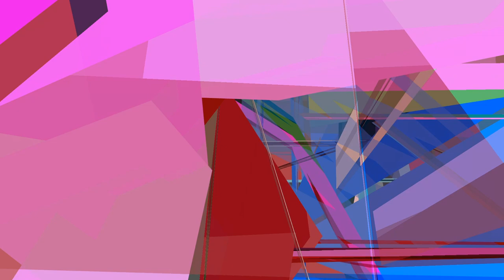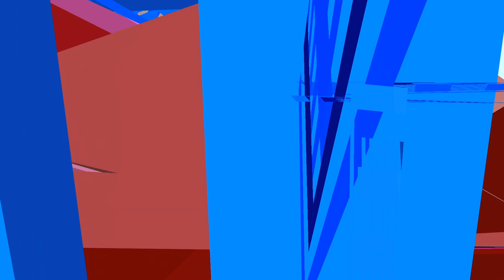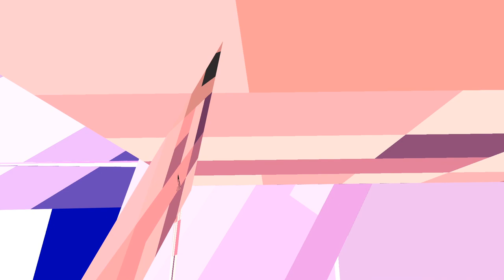Deltanoyz - ILLEGAL FORGETTI (2020) [Full Album]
pay to remember
0:00 hall
3:03 save
7:38 rosbif
10:08 sensor
13:09 spins
15:48 tower
19:40 bliss